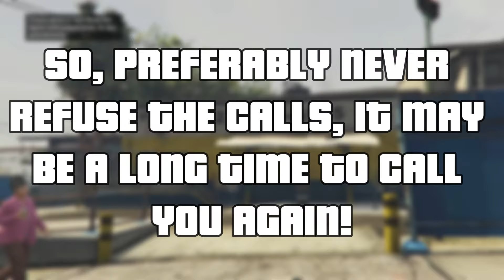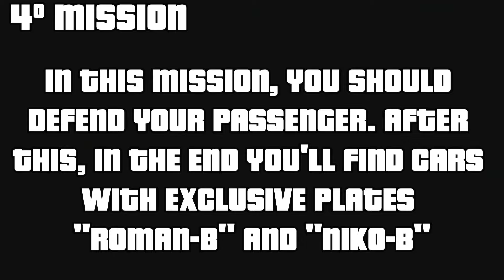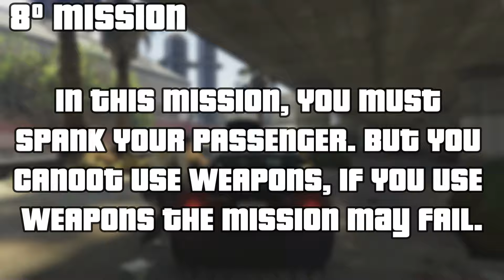GTA 5 PS5 - All TAXI MISSIONS - All's Fare in Love and War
ALL SECRET TAXI MISSIONS IN GTA 5, ALL PRIVATE OR SECRET TAXI MISSIONS IN GTA 5 THAT UNLOCK THE TROPHY "IN LIFE WE ARE ALL PASSENGERS, I REALLY HOPE YOU ENJOY IT.. THERE IS LIZ'S GIRLFRIEND MISSION, THEFT MISSION TO JEWELRY SHOP, NIKO BELLIC AND ROMAN'S MISSION.. IN TOTAL THERE ARE 9 PRIVATE TAXI MISSIONS IN GTA 5 AND IN THIS VIDEO I ALSO TEACH YOU HOW TO ACTIVATE THESE MISSIONS.